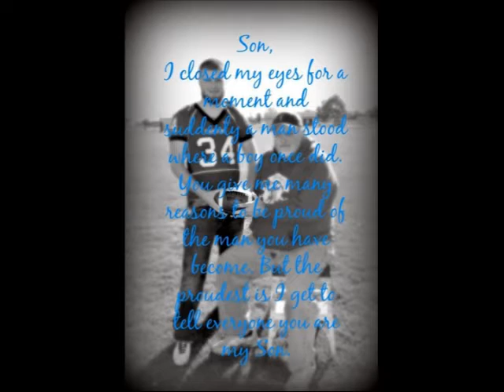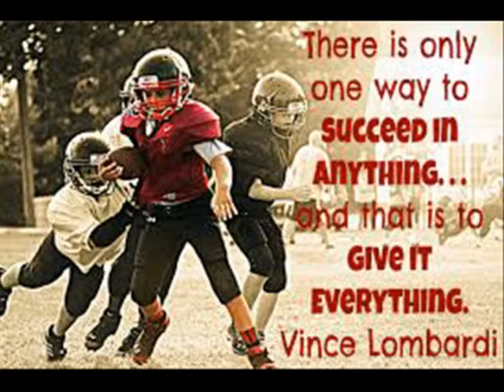Carlos 'Wayne' Webster Memorial Tribute